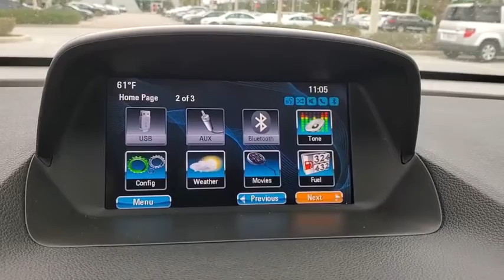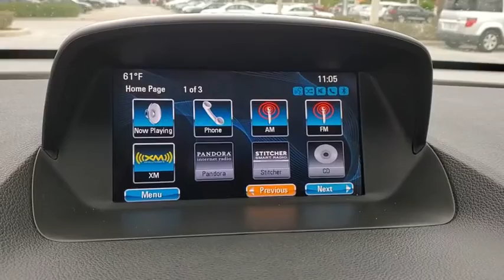2015 Buick Encore Clearwater, Tampa, St. Petersburg, Palm Harbor, Largo, FL FB268618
White Pearl Tricoat Used 2015 Buick Encore available in Clearwater, Florida at Audi Clearwater. Servicing Tampa, St. Petersburg, Pal Harbor, Largo, FL.

Audi Clearwater
18940 US Hwy 19

**CROWN CONFIDENCE CERTIFIED** Exterior Parking Camera Rear Preferred Equipment Group 1SB Speed control Wheels: 18 5-Spoke Painted Cast Aluminum.brbr25/33 City/Highway MPG Odometer is 11736 miles below market average!brbrWhite Pearl Tricoat 2015 Buick EncorebrbrCROWN CONFIDENCE PLAN CERTIFIED GUARANTEE includes our exclusive 101 point safety inspection Carfax vehicle history report 100000 mile powertrain warranty for as long as you own your car and our exclusive peace of mind 7 day or 500 mile exchange policy. Our no hassle no games pricing policy means that you receive the lowest internet live market price on every vehicle every day only at Crown Audi.brbrAwards:br  * JD Power Automotive Performance Execution and Layout (APEAL) Study   * 2015 IIHS Top Safety Pick   * 2015 KBB.com 5-Year Cost to Own Awards   * 2015 KBB.com Brand Image AwardsbrbrCROWN CONFIDENCE PLAN CERTIFIED GUARANTEE includes our exclusive 101 point safety inspection Carfax vehicle history report 100000 mile powertrain warranty for as long as you own your car and our exclusive peace of mind 7 day or 500 mile exchange policy. Our no hassle no games pricing policy means that you receive the lowest internet live market price on every vehicle every day only at Crown Audi. All prices plus sales tax tag and titling and dealer service fee of $799.95 which represents cost and profits to the selling dealer for items such as cleaning inspecting adjusting new vehicles and preparing documents related to the sale.